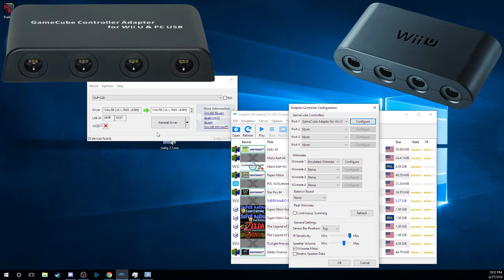Get a gamecube adapter(Mayflash or Nintendo) to work on dolphin emulator (UNINSTALL VJOY BEFOREHAND)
This is installed on 5.0 dolphin emulator for VR Compatibility may vary

Again since it is not mentioned in the video if you have VJOY installed UNINSTALL IT before continuing.

So as always this is something I had trouble with for a while before I got it to work, first of all for those who this doesn't help(different version) or you just don't want to watch the video, here is the link to the instructions

And here is the link to the Zagig program so you can get the latest version

and if you still don't want to do any of that, you at least need to download Zadig and follow these steps

Remember Zadig only works with the MAYFLASH 4 port or the NINTENDO brand 4 port

1. uninstall Vjoy if installed
2. download Zadig
3. make sure your adapter is plugged in and set to WII U / NS mode
(THIS STEP IS REQUIRED as stated in the video)
4. run Zadig
5. hit options and select ALL DEVICES
6. locate WUP-028 and select it (if you nee MAYFLASH item you need to change the switch to WII U/NS on the back
7. Hit install using WinUSB (in my case v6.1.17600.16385)
8. Wait for it to complete
9. DONE

(restarting dolphin never hurts)

And this my friends is the easiest install of a 4 port usb gamecube adapter!